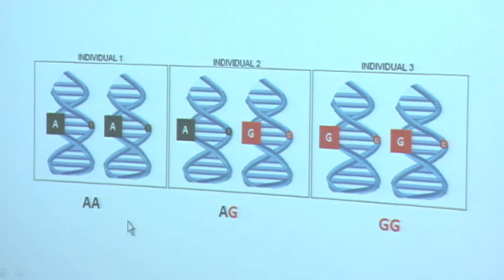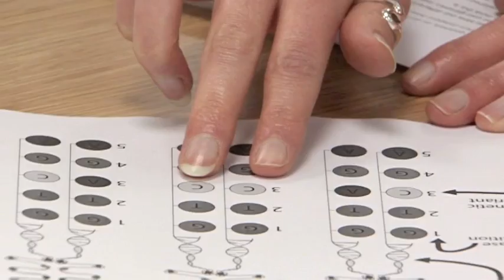Breathless genes - Professor Martin Tobin | The Royal Society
Lung health varies between people. Someone with persistent difficulty exhaling might have chronic obstructive pulmonary disease (COPD), a condition which leaves them, quite literally, breathless.

Professor Martin Tobin from the Breathless genes exhibit taking part in the 2012 Royal Society Summer Science Exhibition discusses his work.